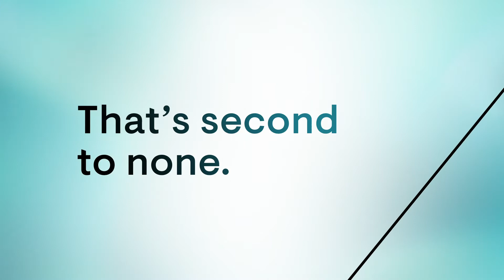Riboflavin 5'-Phosphate Supplement | Thorne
Riboflavin 5'-Phosphate is a more readily usable form of B2 than riboflavin.* It is an important cofactor for the activation and conversion of other B vitamins, including niacin and vitamin B6.*